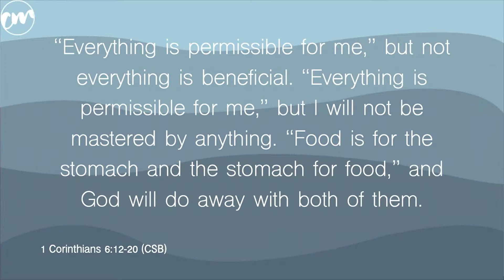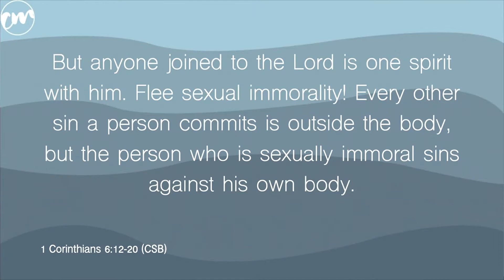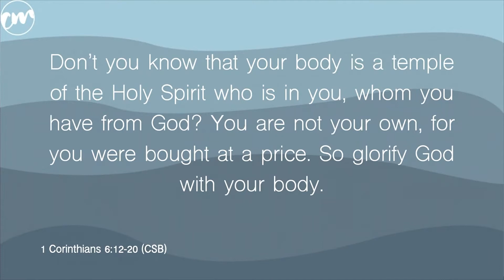Relationships | Micah Lorenz